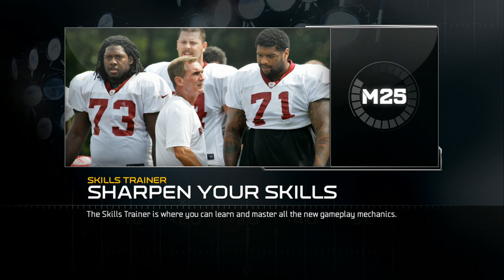UBMurda187 vs res1tvih W